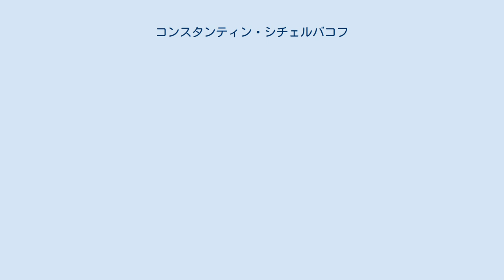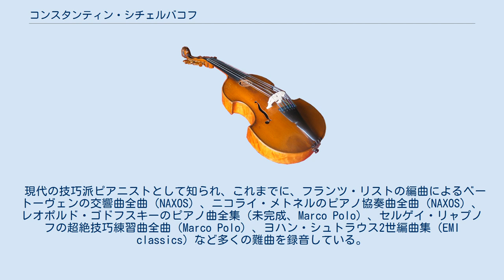コンスタンティン・シチェルバコフ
コンスタンティン・アレクサンドロヴィチ・シチェルバコフ（Константин Александрович Щербаков, Konstantin Alexandrovich Scherbakov, 1963年6月11日 - ）は、ロシアのピアニスト。
 アルタイ地方バルナウル生まれ。
11歳でベートーヴェンのピアノ協奏曲第1番を演奏しデビュー。
その後、モスクワ音楽院でレフ・ナウモフに師事した。
数々の有名コンクールを制覇した後、1983年の第1回ラフマニノフ国際コンクールで優勝した。
1990年、第20回オソロ室内楽音楽祭（Chamber Music Festival of Asolo）でラフマニノフの全曲演奏を行い、スヴャトスラフ・リヒテルに称讃された。
1998年から、スイスのチューリッヒ音楽大学で教授職に就いている。
 現代の技巧派ピアニストとして知られ、これまでに、フランツ・リストの編曲によるベートーヴェンの交響曲全曲（NAXOS）、ニコライ・メトネルのピアノ協奏曲全曲（NAXOS）、レオポルド・ゴドフスキーのピアノ曲全集（未完成、Marco Polo）、セルゲイ・リャプノフの超絶技巧練習曲全曲（Marco Polo）、ヨハン・シュトラウス2世編曲集（EMI classics）など多くの難曲を録音している。
 2020年には、ベートーヴェンのピアノソナタ全集を完結させた。